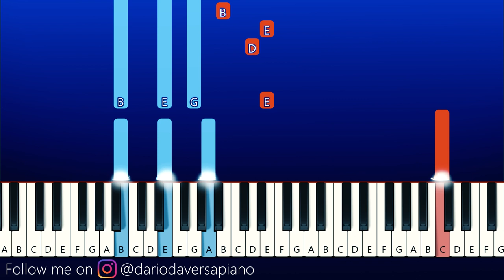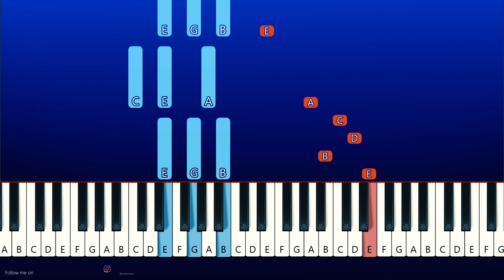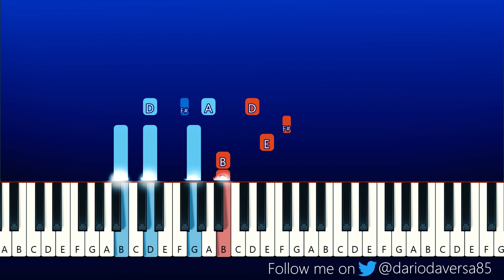Music man Suit Up COMPLETE EDITION - Five Nights at Freddy's (Piano Tutorial)